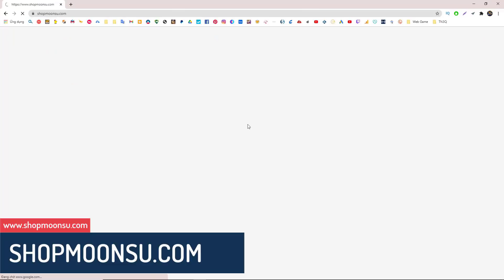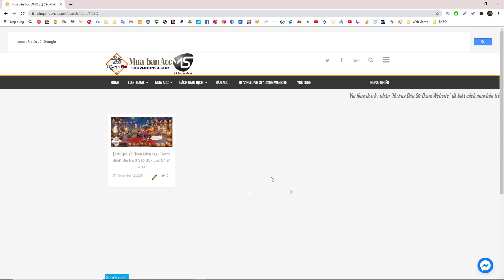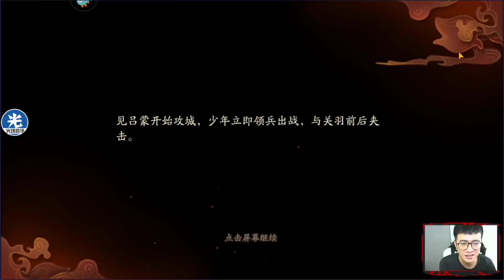Review Tào Tháo - Vị Tướng Được Chuộng Nhất Game - MoonSu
▬▬▬▬▬▬▬▬▬▬▬ஜ۩۞۩ஜ▬▬▬▬▬▬▬▬▬▬▬▬▬
▓▓▓▒▒▒░░░ ĐĂNG KÝ MOONSU CHANNEL ░░░▒▒▒▓▓▓
▬▬▬▬▬▬▬▬▬▬▬ஜ۩۞۩ஜ▬▬▬▬▬▬▬▬▬▬▬▬▬
▬▬▬▬▬▬▬▬▬▬▬ஜ۩۞۩ஜ▬▬▬▬▬▬▬▬▬▬▬▬▬
                                   ۩ LINK TẢI GAME ۩

▬▬▬▬▬▬▬▬▬▬▬ஜ۩۞۩ஜ▬▬▬▬▬▬▬▬▬▬▬▬▬

▬▬▬▬▬▬▬▬▬▬▬ஜ۩۞۩ஜ▬▬▬▬▬▬▬▬▬▬▬▬▬